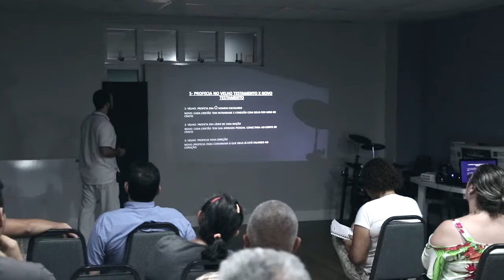AULA 3 - Traduzindo Deus - Parte 1